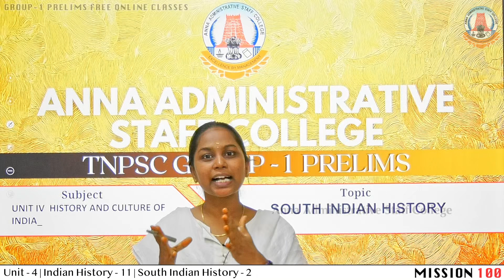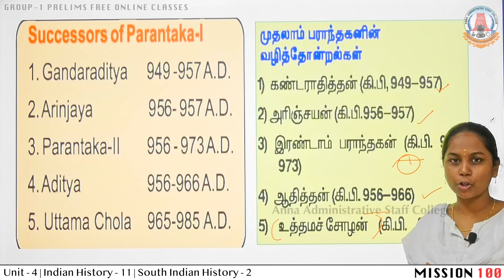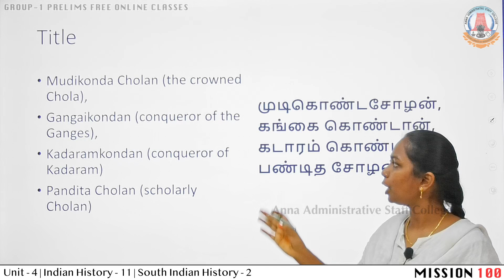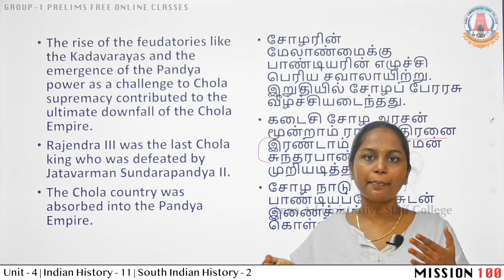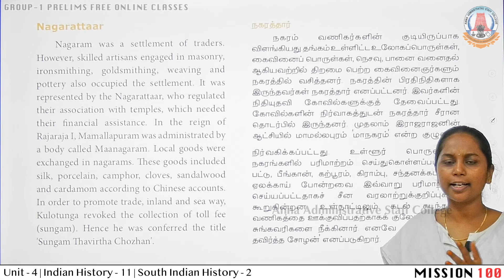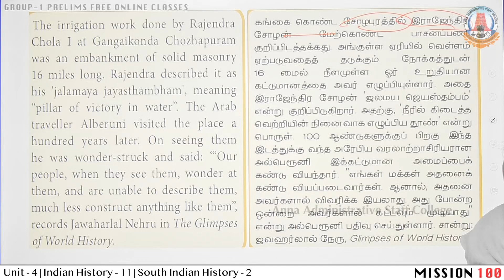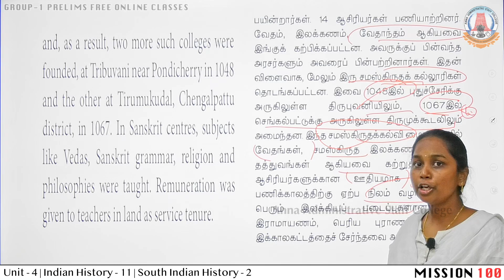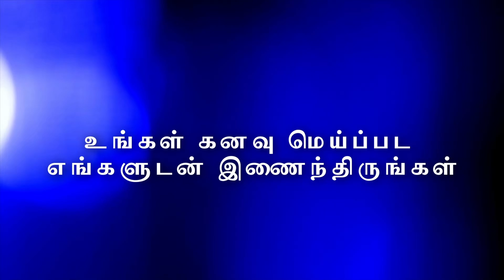MISSION 100 | Group 1 Prelims | Unit 4 | History 11A | The South Indian History - 2 | Ms. S.Devi